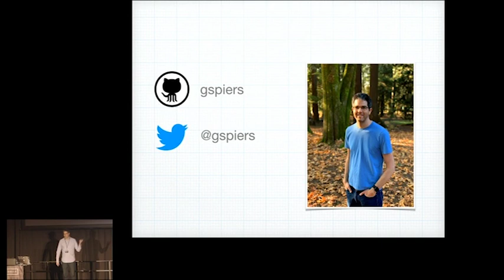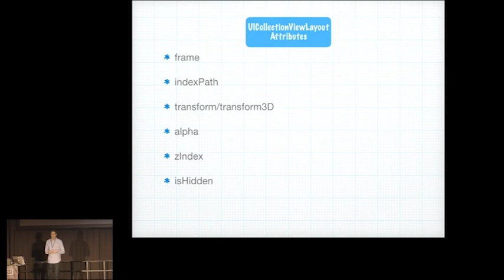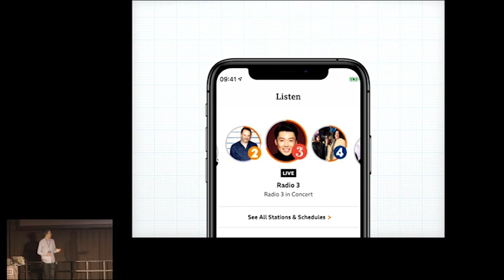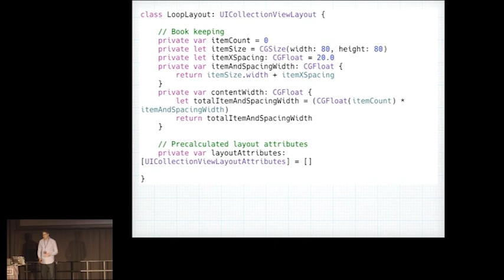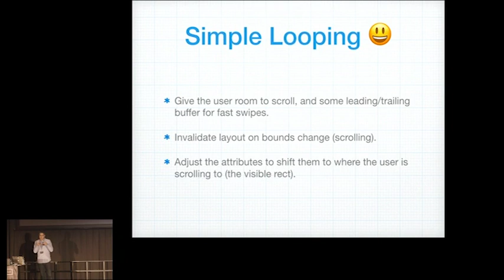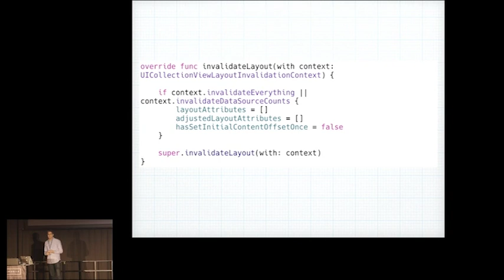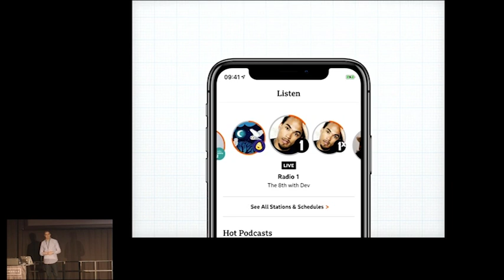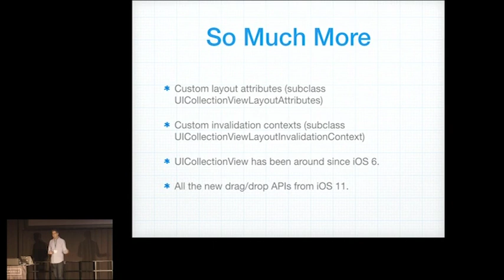Greg Spiers - Building a Custom UICollectionView Layout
This talk will cover implementing a custom UICollectionViewLayout using a real example from the BBC Sounds app. In Sounds we used a custom UICollectionViewLayout to implement an infinitely scrolling dial of radio stations.

I'll address the details of when you should write your own layout versus using the default flow layout, some of the potential pitfalls and cover what you should consider when building it to ensure the layout is fully accessible to a VoiceOver user.